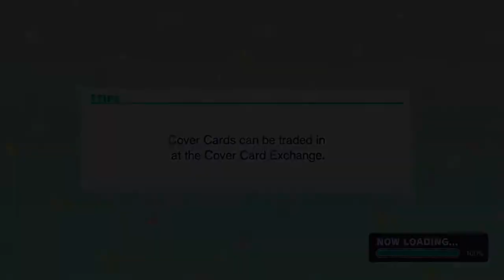MEIKO 2☆ Card: A Warm Gaze Side Stories